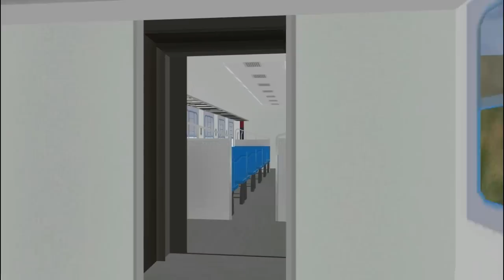Kashmir DEMU Train in Open Rails by Sumit Mehrotra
Banihal Baramula DEMU n MSTS Open Rails
AN Image of Railway connectivity in Kashmir Valley through MSTS Open Rails Railways Simulation